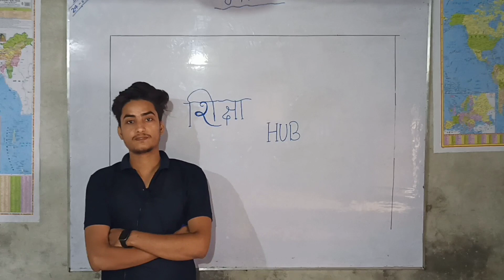My First Day In Online Class ✍️